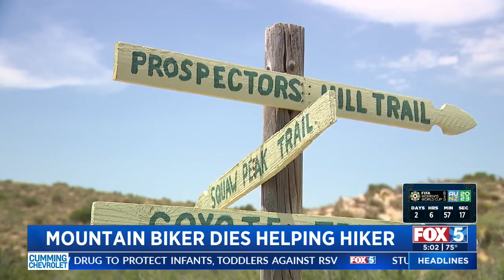Mountain Biker Dies Helping Hiker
Jason Sloss reports mountain biker's death.